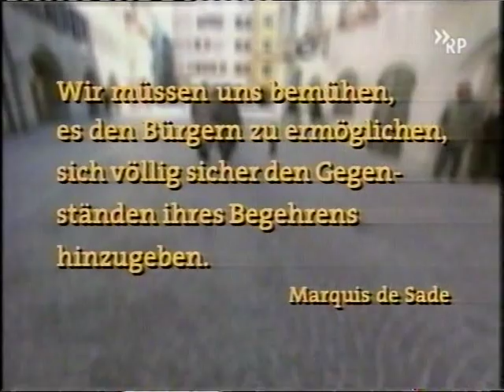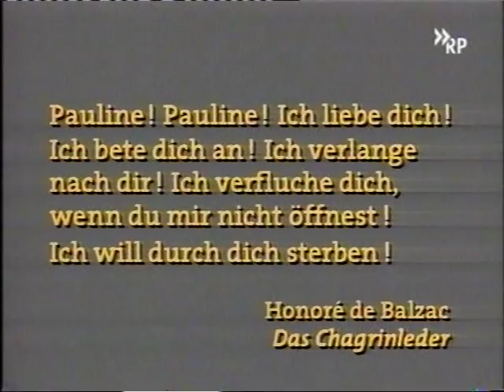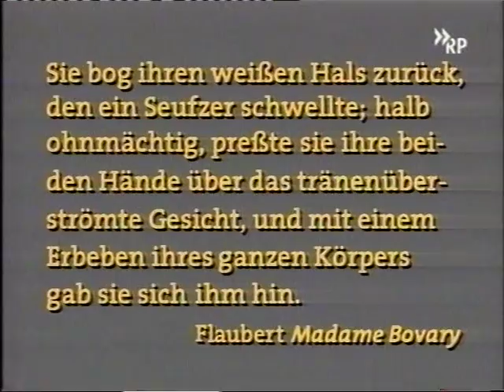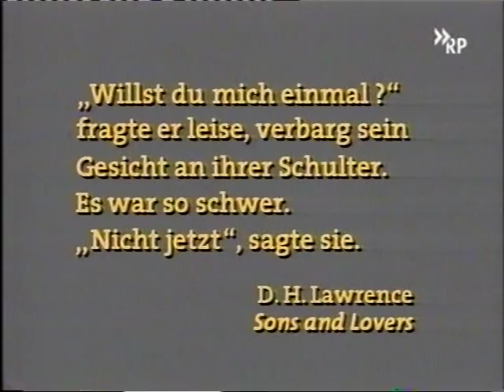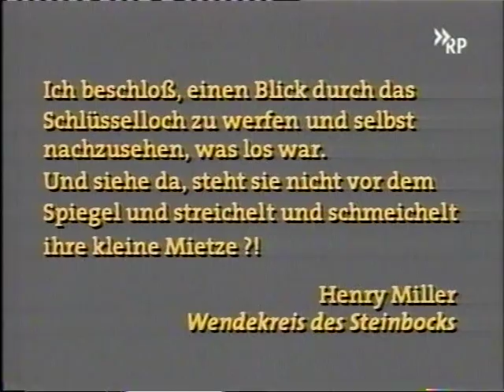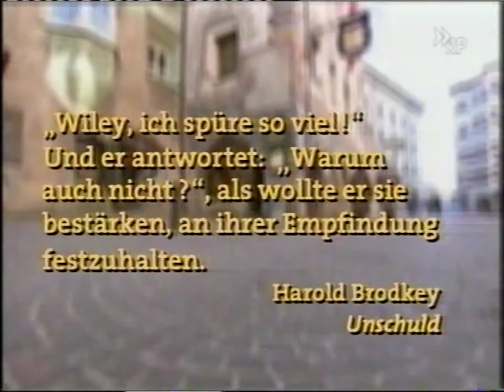"Der verstörte Eros" - Essayband von Dieter Wellershoff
In der SWR-Reihe "Bestenliste" wird der Band "Der verstörte Eros" des Schriftstellers Dieter Wellershoff in einem Filmbeitrag vorgestellt (2002). In dem Buch wandert Wellershoff durch die Welt der Liebesdarstellung in der Literatur und beschreibt überraschende Eigenarten mancher seiner Schriftstellerkollegen.